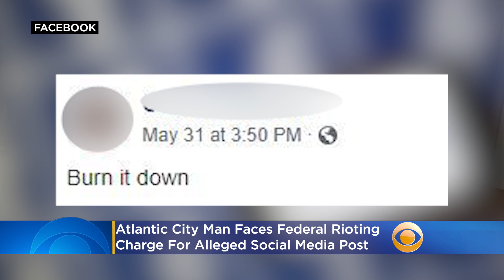Atlantic City Man Faces Federal Rioting Charge For Alleged Facebook Post Encouraging Riots During Ge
Federal authorities charged an Atlantic City man Thursday with using social media to participate in and encourage rioting after investigators reviewed posts and video on his Facebook page. Katie Johnston reports.